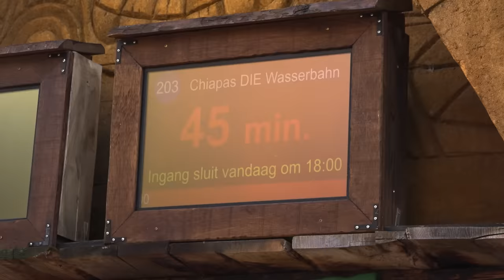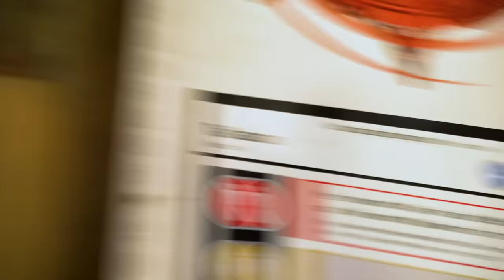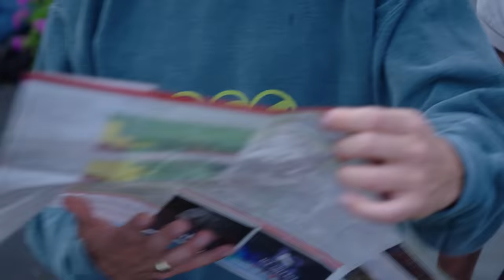Kotsmisselijk in Duits pretpark | FOMO SHOW #2 | NPO 3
Daan Boom, Jasper Demollin en Tobias Camman onderzoeken of je FOMO kan krijgen van een dagvullend programma in een Duits pretpark. Is het wel zoveel pret als de naam doet geloven? Of word je gillend gek van alle themesongs? Of kan je dit uitje overslaan... Check het nu!

De jeugd heeft het vandaag de dag niet makkelijk. Je hoeft je social media maar te openen en het gevoel dat je iets leuks hebt gemist bekruipt je alweer. Hoe weet je nou welke activiteiten je niet mag missen en welke je beter links kan laten liggen? Om daarachter te komen gaan de vrienden Daan Boom, Jasper Demollin en Tobias Camman op pad in de 'FOMO-Show'. Als complete tegenpolen nemen zij elkaar mee naar activiteiten waarvan zij denken dat je dat niet mag missen. Zo willen ze de mensen behoeden van kapitale fouten bij het indelen van hun schaarse tijd, om te voorkomen dat jij straks thuis zit met FOMO. Ofwel, Fear of Missing Out.

⭐ Documentaires
►En, is liefde houdbaar zonder seks?